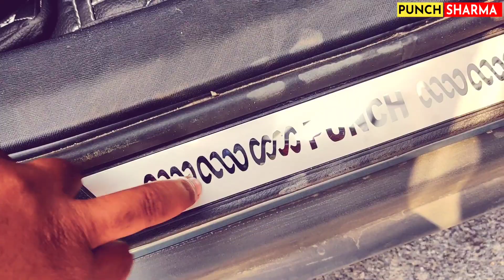TATA PUNCH MODIFICATION AFTER MARKET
After analysing market  we have also decided to book Tata Punch Accomplish+Amt variant.
Tata Motors
Tata Punch Accomplish Price
Tata Punch Accomplish Amt
Tata Punch Adventure+Rhythm
Tata Punch Colour Varients

Door Wiser
Tachometer Protection
Car Bumper
Micro Fibre Cloth
Car Rain Door Wiser
On Wheel
7D Mat
4D Mat